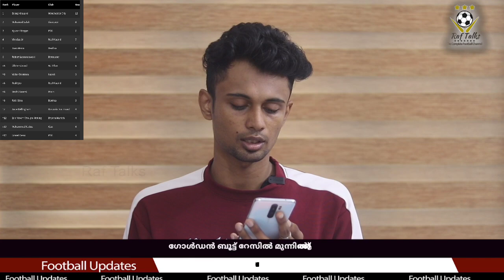ഗോൾഡൻ ബൂട്ട് റേസിൽ മുന്നിൽ ആര്? UEFA CHAMPIONS LEAGUE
Erling Haaland
Mohammed Salah
Vinicius jr